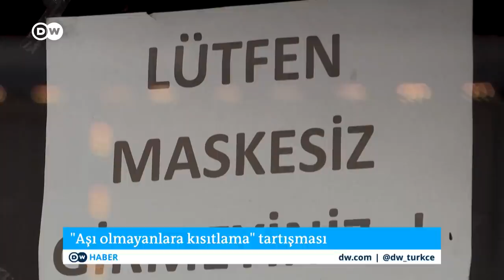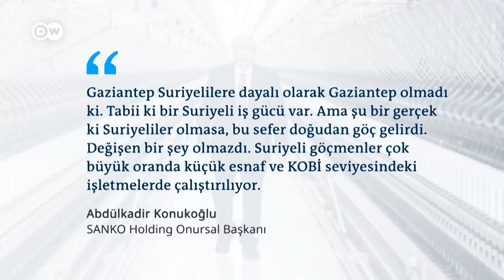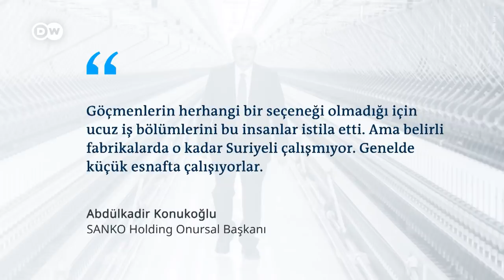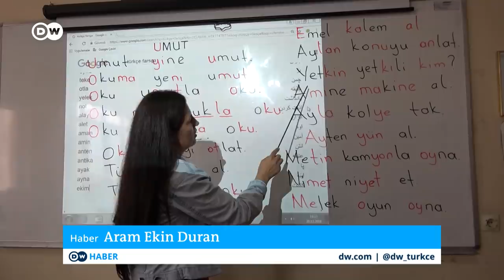Manavgat yangını: "Hayvanlarımın çoğu yandı o kadar hızlı yayıldı ki, hiçbir şey yapamadık"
DW Haber'de bugün:

- "Rüzgar perdeleri yapılsa bu kadar şiddetli olmazdı" 01:16
- Manavgat yangını: "Hayvanlarımın çoğu yandı, o kadar hızlı yayıldı ki, hiçbir şey yapamadık" 04:45
- Aşı olmayanlara "test zorunluluğu" talebi 07:59
- Ekonomiyi Suriyeliler mi ayakta tutuyor? 10:52